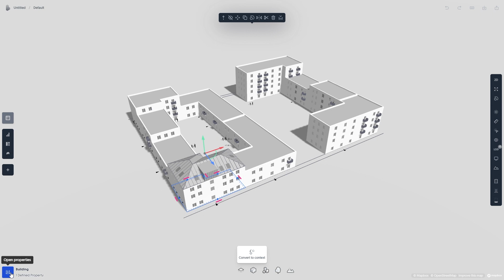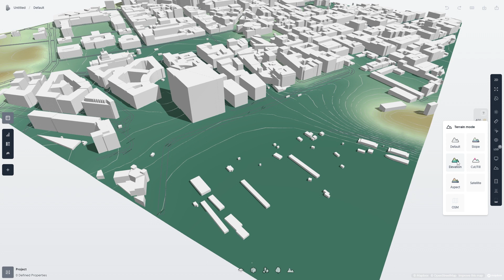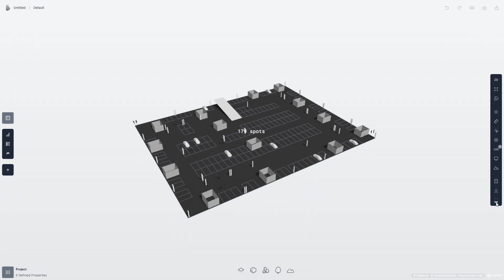Spacio Basics: Get to know the interface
Learn about the rich set of tools and capabilities in Spacio's interface.

ABOUT:

Spacio is a building design platform that lets you sketch, analyse, and run compliance control on properly structured buildings in a matter of minutes.

Using generative design, automatic compliance checks, and simulations in real-time, you can let go of complicated workflows and expensive consultants in early project stages.

This gives you a shortcut to both presentable and buildable proposals that maintain the vision and purpose behind your design, saving time and cost along the way.